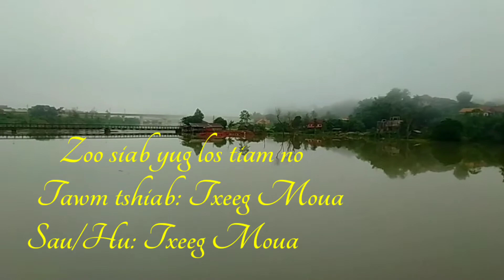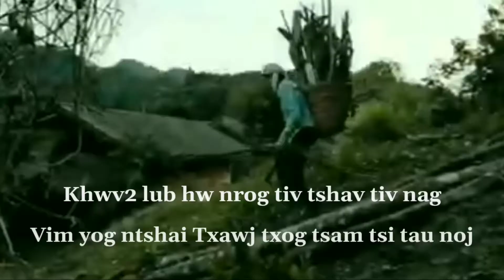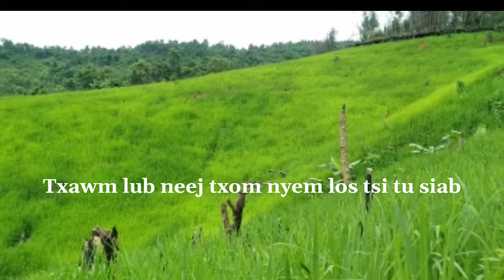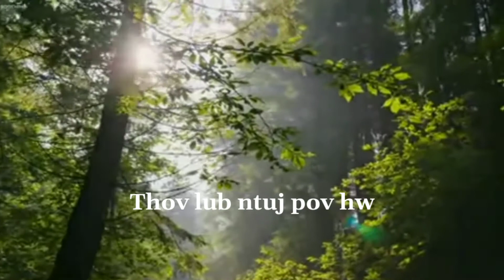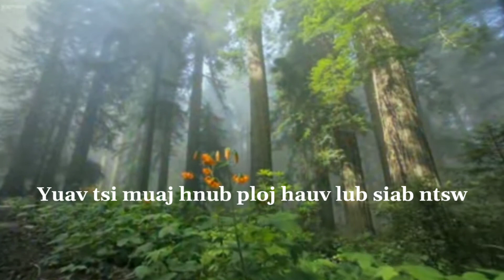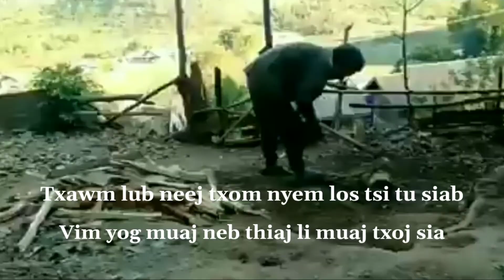Zoo siab yug los tiam no/ Nkauj tawm tshiab:2021-202/ Txeeg Moua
Thov ib tsoom phooj ywg pab txhawb nqa kuv txoj nkauj no: Vam tia nej yuav txhawb nqa thiab kuv yuav ua ntau2 daim lawm tos ntej ntxiv